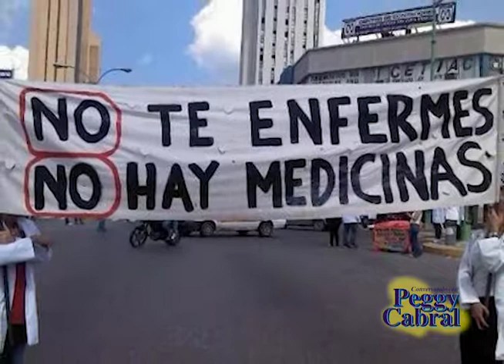Conversando con Peggy Cabral Entrevista a José Bono Dirigente del PSOE Parte #5